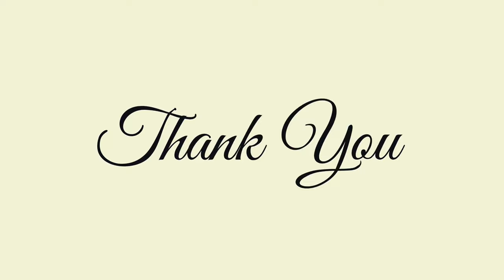How to NOTICE and STOP Mind Games in Dating : Dating Logic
How NOTICE and STOP Dating Mind Games |  Improve Your Dating Life

Uncover the truth behind the mind games that women often play in the dating scene and gain valuable insights into understanding and navigating these challenges. Learn effective strategies on how to stop mind games in dating and foster healthier connections. We'll dissect the most common mind games encountered in dating and provide practical advice on how to overcome them with grace and confidence. Join us as we unravel the complexities of dating logic mind games and empower you to approach dating with clarity and authenticity. Don't miss out on this enlightening discussion!

🔥Learn More about **PSYCHOLOGY**🔥

🔥Be the **BEST VERSION** of **YOUR
FEMININE SELF**🔥

➟  What are Mind Games?

Mind games in dating refer to manipulative tactics individuals use to gain power or control over their partner's emotions or actions. These can include tactics like withholding affection, giving mixed signals, or playing hard to get. Such behavior often stems from insecurities, fear of vulnerability, or a desire to test the other person's commitment. Mind games can create confusion, mistrust, and emotional turmoil, undermining the trust and authenticity crucial for healthy relationships. Recognizing and addressing these behaviors is essential for fostering open communication and building genuine connections based on mutual respect and understanding.